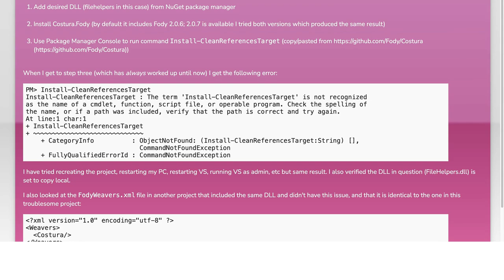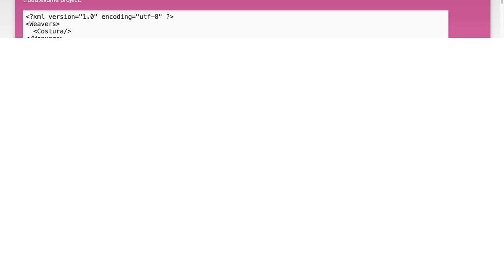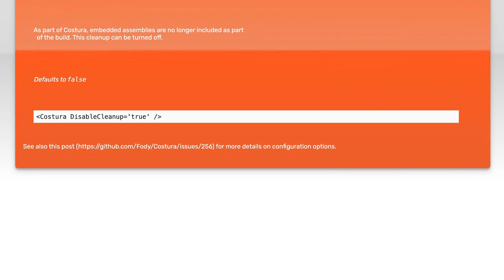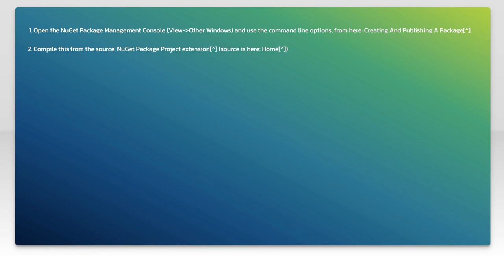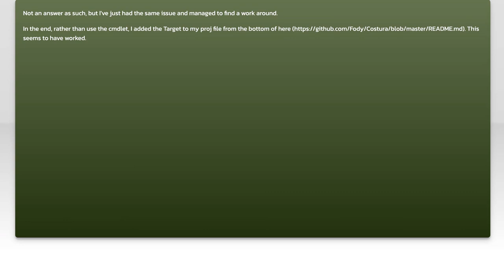Cannot run NuGet Package Command in VS2015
c#: Cannot run NuGet Package Command in VS2015

Related to: c#, visual-studio-2015, nuget